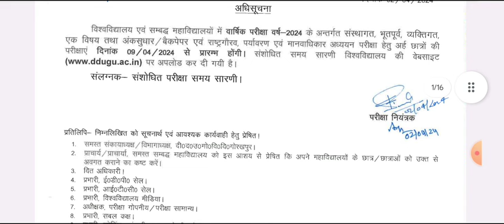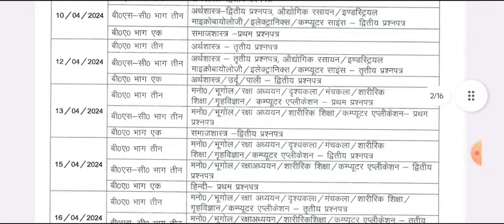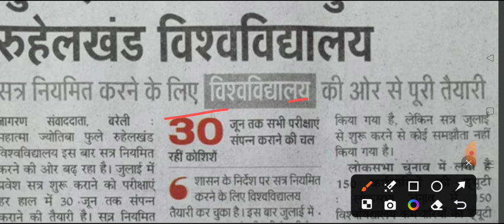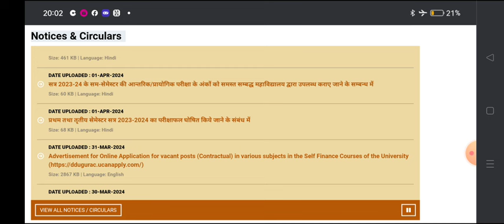कॉलेज स्टूडेंट की परीक्षा पर अभी आया बड़ा फैसला 2024 | BA Exam New Update 2024 | college exam 2024